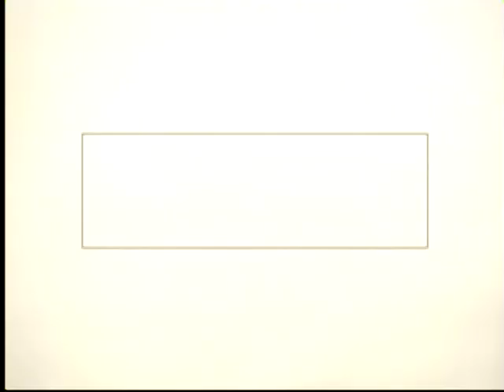TCM Carol Reed Double Feature 2of2 The Fallen Idol (Intro)